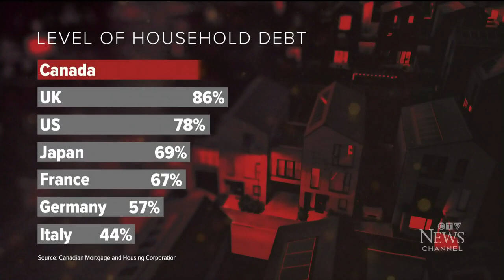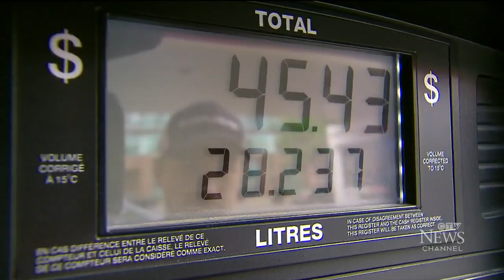Canadian households are now the most indebted in the G7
Justinflation forced the Bank of Canada to aggressively hike interest rates, which is making life extremely difficult on Canadian consumers and homeowners.